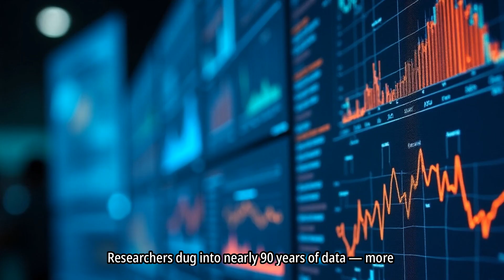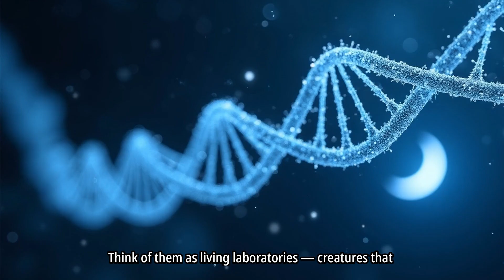Bat Secrets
They carry deadly viruses like Ebola 🧫 and COVID-19 😷 without getting sick — leading scientists to believe they’re almost invincible 💪.
But new research 🧬 reveals the truth is far more complex...

Are bats really that tough? 🧐
Or could their super-immune systems hold the key 🔑 to stopping the next pandemic? 🌍
What if these mysterious flyers of the night... are actually the future of medicine? 💉✨
Source: M.J. Farrell et al. Experimental infections reveal unexceptional viral tolerance in bats. bioRxiv.org. September 1, 2025. doi: 10.1101/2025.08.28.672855.